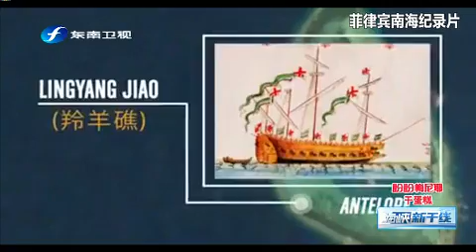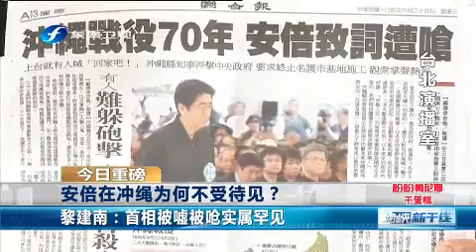20150624 海峡新干线